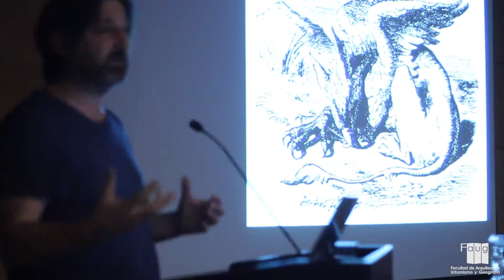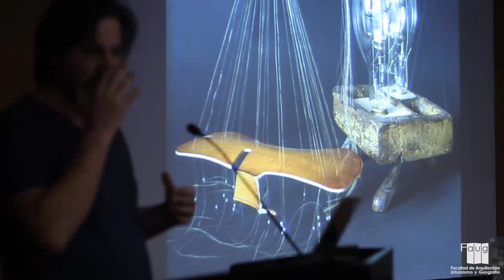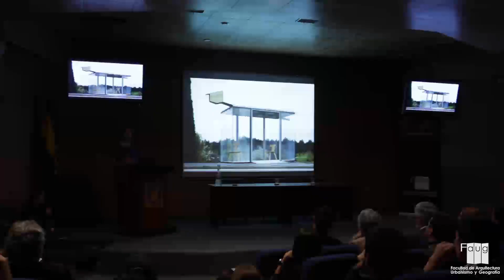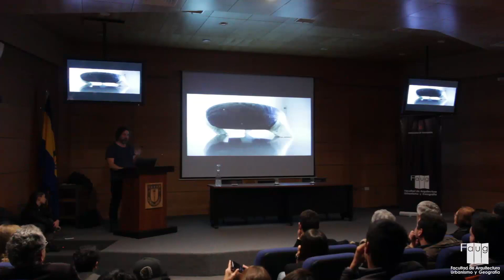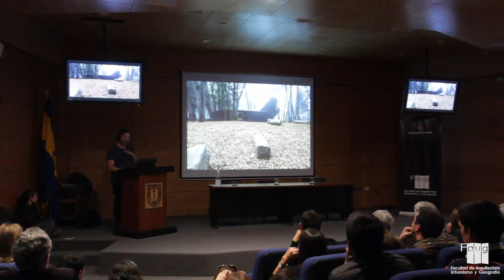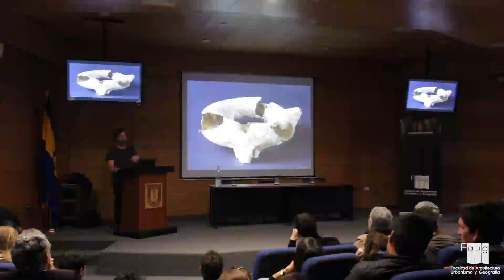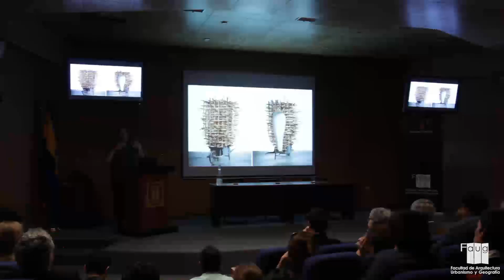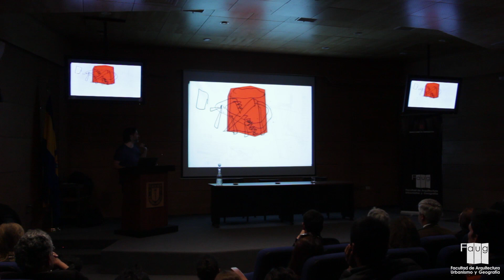Clase Magistral Faug 2016: Smiljan Radic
Actividad realizada el 02 de junio de 2016